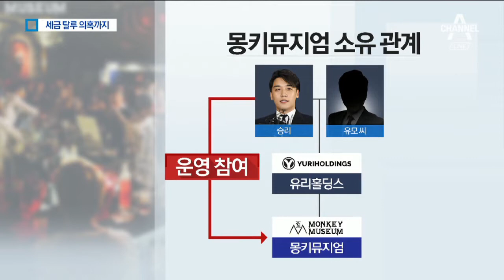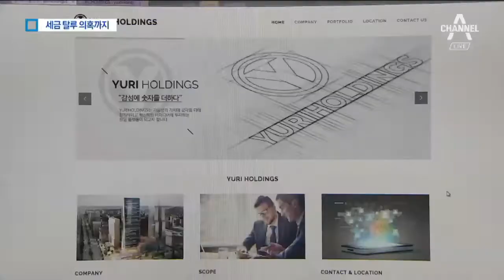국세청, ‘승리 힙합 바’ 탈세 의혹 내사 착수 | 뉴스A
승리가 한때 운영했던 힙합 바가 세금을 탈루했다는 의혹도 제기됐습니다.

국세청이 최근 관련 제보를 받고, 내사에 착수한 것으로 알려졌습니다.

계속해서 정현우 기자입니다.

[리포트]
국세청이 주목하는 곳은 가수 승리가 운영했던 힙합바 몽키뮤지엄입니다.

이 바는 승리가 최근까지 공동대표로 있었던 유리홀딩스가 소유했고, 승리가 직접 운영에도 참여했습니다.

국세청은 이 바가 세금을 탈루했다는 제보에 따라, 유리홀딩스와 계열사 2곳에 대해 본격적인 세무조사에 앞서 탈세 혐의가 있는지 파악 중입니다.

"승리가 운영했던 바인데요. 지금은 버닝썬 영업이사가 인수해 운영을 이어가고 있습니다."

이 바엔 2016년 개업 때부터 손님이 술을 마시며 춤추는 공간이 있었지만, 춤을 출 수 없는 일반음식점으로 영업신고를 했습니다.

일반음식점은 유흥주점보다 세율이 낮은데다 규제도 적습니다.

국세청은 세금을 축소하려고 업종을 바꿔 신고한 건 아닌지 들여다보고 있습니다.

몽키뮤지엄의 이 같은 변칙 영업은 이미 한 차례 적발된 바 있습니다.

[강남구 보건소 관계자]
"2016년 12월 29일 춤추도록 하는 행위를 적발해서 영업정지 1개월을 내린 적이 있어요. (정지 기간만큼) 과징금을 냈네요."

지난해에도 한 유흥주점 업체가 일반음식점으로 신고 후 영업하다 적발돼 9억 원의 세금을 추징당했습니다.

탈세 의혹에 관해 유리홀딩스 측은, "현재 담당자가 없어 자세한 내용은 알지 못한다"고 밝혀왔습니다.

채널A 뉴스 정현우입니다.

영상취재 : 김명철
영상편집 : 손진석
그래픽 : 박정재

〈평일〉
08시 00분 라디오쇼 정치시그널 (유튜브 라이브)
08시 50분 김진의 돌직구 쇼
10시 20분 김진의 더라방 (유튜브 라이브)
12시 00분 뉴스A 라이브
15시 50분 강력한 4팀
17시 20분 뉴스TOP10
19시 00분 뉴스A

〈주말〉
12시 00분 토요랭킹쇼·뉴스A 라이브
17시 40분 뉴스TOP10
19시 00분 뉴스A